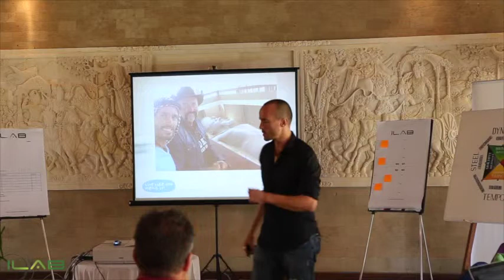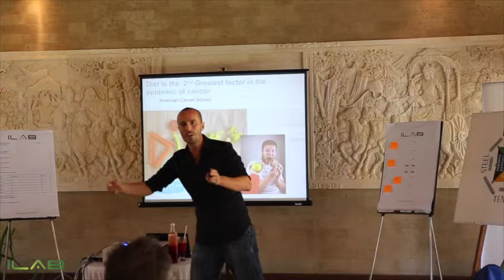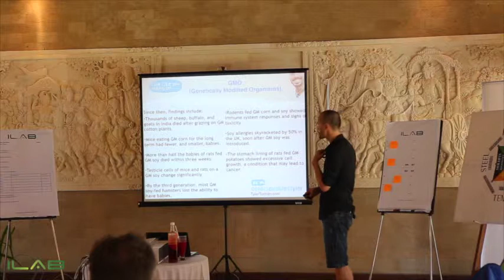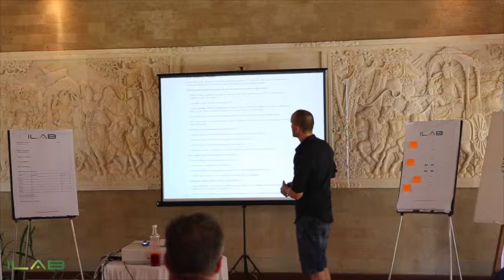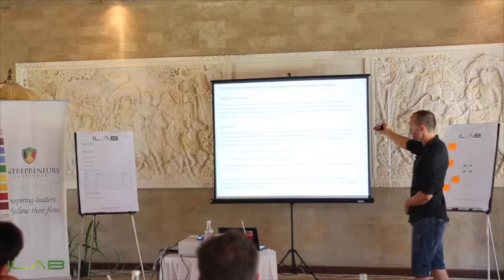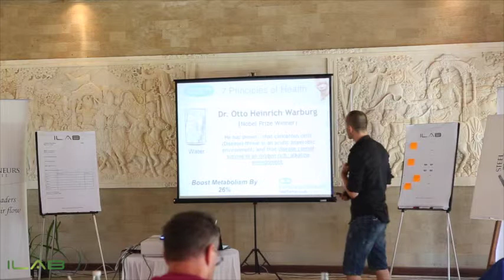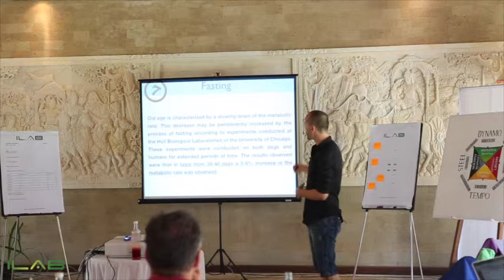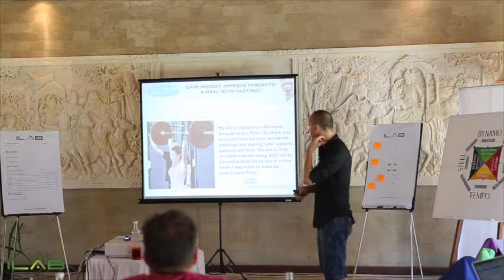iLAB Vault | Tyler Tolman, "Conscious Lifestyle"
Tyler Tolman is a world-renowned speaker, facilitator and author. He's also really into health. Here, he talks about everyday dangers such as MSG, GMOs, Coal Tar (blue ink) and other toxins found all over our food sources.

He then goes into healthy sources of food, fasting, breathing exercises, old and new techniques for improving health issues and enjoying a conscious lifestyle.

"You can't have wealth without health"